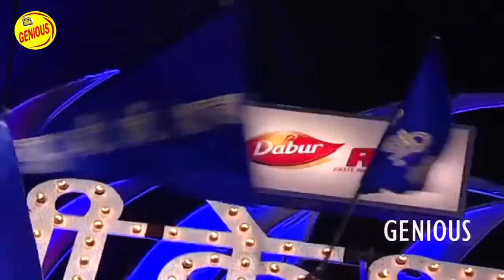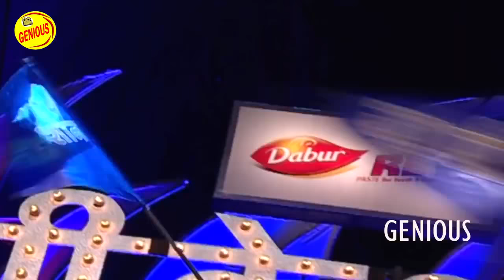मनोज तिवारी ने आखिर ऐसा क्या बोला कल्पना को | Sur sangram season 2 | एपिसोड- 06 | Bhojpuri show